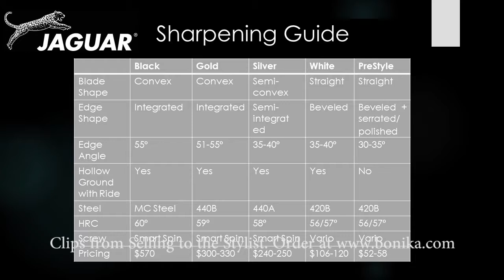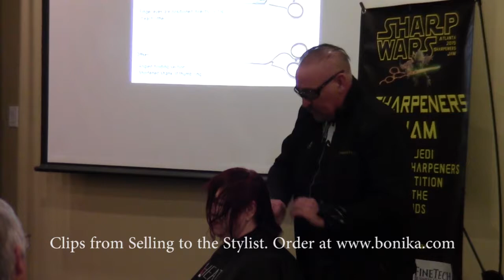Understanding and Selling Jaguar to Stylists - Trailer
William Whatley, celebrity stylist speaks to sharpeners at the Sharpeners Jam.

William Whatley's presentation was called "One of the best Jam presentations to help sharpeners sell." Information includes the correct angles for sharpening the different lines of Jaguar Shears and Scissors, the target market for each of the lines, how to select the person in the salon most likely to purchase your shears, how to get into the salons and schools to sell and sharpen and so much more. William told the sharpeners what they needed to know from a stylist prospective.

The Sharpeners Jam in an event hosted each year by Bonika Shears. There will be presentations and classes and workshops by internationally renowned sharpening experts and teachers on sharpening shears, scissors, blades, and more.

William Whatley is a television personality, educator and celebrity stylist. His resume is without peer. This information is vital to any shear sharpeners or scissors sharpener who sells shears and especially to any sharpener who wants to sell the Jaguar line of shears.